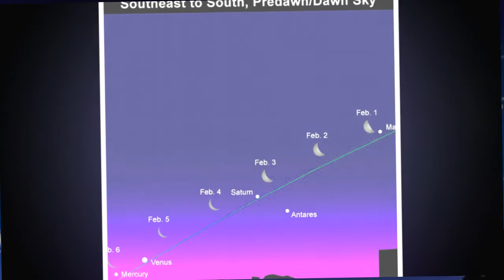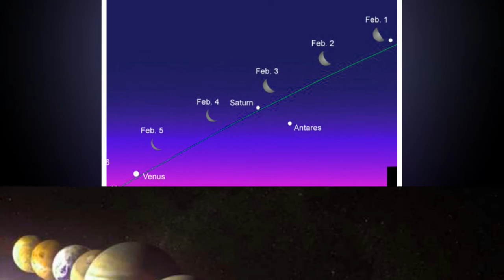Five planets will be visible in the sky tonight in a rare celestial spectacle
Heavenly! Rare celestial alignment will give Britons the chance to see five planets with the naked eye... as long as it's not cloudy!